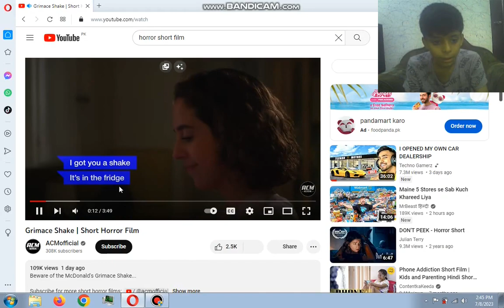MY youtube journey 0 TO 700 must watch need help for grow channel